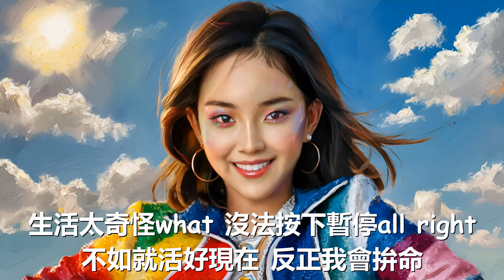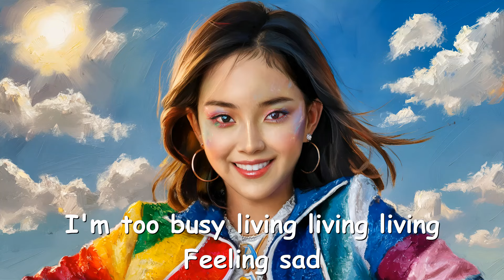王霏霏 - TOOOOO BUSY (歌詞) 💗♫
歌詞

又被鬧鐘吵醒
睜開惺忪眼睛
窗外下起大雨omg
它突然又放晴
生活多奇怪what
規律琢磨不清yep
不如就活好現在
反正我會拚命
I'm too busy working working working
I'm too busy dancing dancing dancing
I'm too busy dying dying dying
Feeling mad
I'm too busy dreaming dreaming dreaming
I'm too busy thinking thinking thinking
I'm too busy living living living
Feeling sad
又是個怪心情
煩惱全理不清
腦袋有一點暈ugh
啊酒還沒有醒
生活太奇怪what
沒法按下暫停all right
不如就活好現在
反正我會拚命
Feeling mad
Feeling sad
Feeling mad
Feeling sad